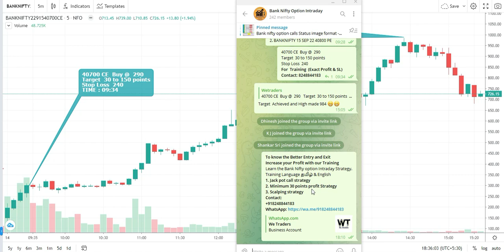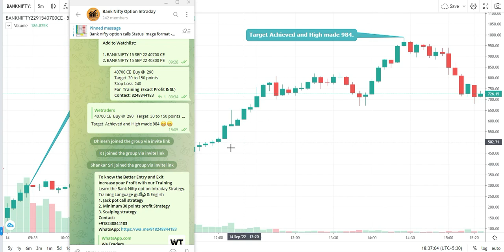ஒரே ஒரு Strategy - எல்லாத்துக்கும் |Option | Future | Stock | MCX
Super Star Strategy for All...
To know the Better Entry and Exit
Increase your Profit with our Training
Learn the Bank Nifty option Intraday Strategy.
Training Language தமிழ் & English
1. Jack pot call strategy
2. Minimum 30 points profit Strategy
3. Scalping strategy
Join the Above Telegram group for FREE TRAIL